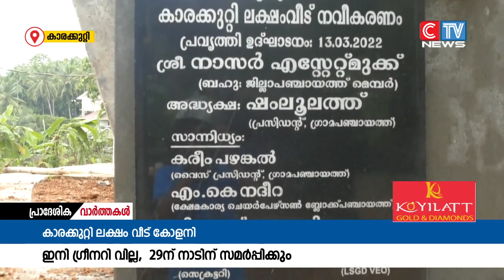നവീകരണം പൂർത്തിയായ കാരക്കുറ്റി ഗ്രീനറിവില്ല വ്യാഴാഴ്ച നാടിന് സമർപ്പിക്കും